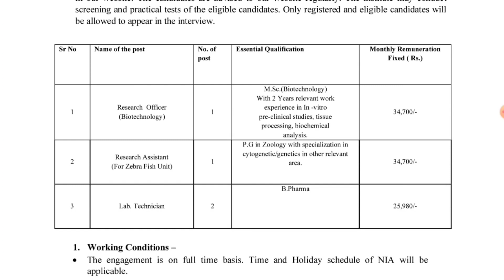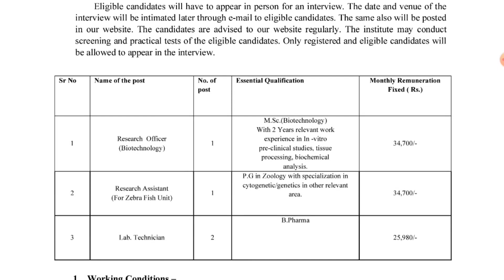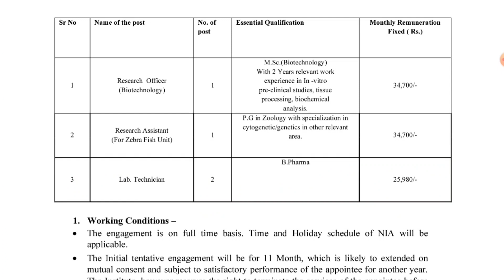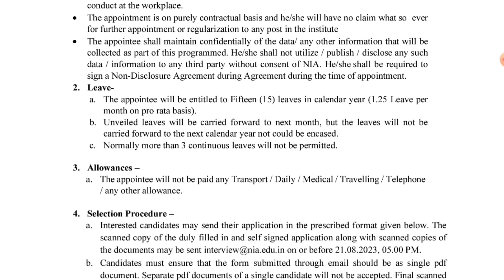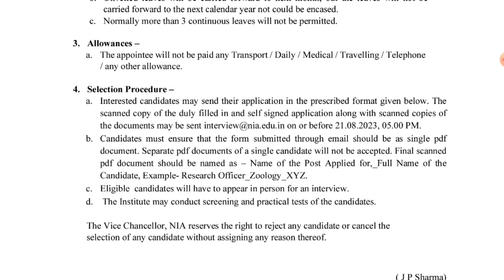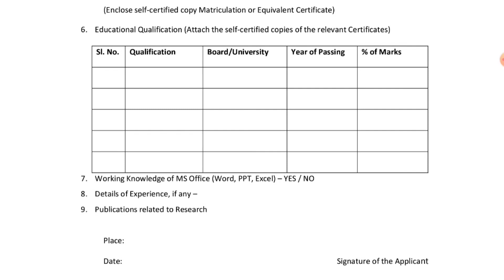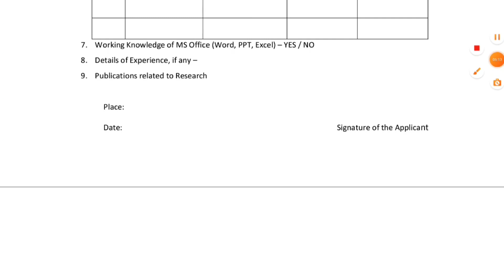Pharmacy Vacancy in National Institute of Ayurveda | Lab Technician Vacancy || Application Form NIA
Government Pharmacist Job at National Institute of Technology NIT || Pharma Recruitment 2023

Advertisement for Appointment Purely on Contractual Basis for Various Posts of DDDU,
National institute of Ayurveda (Deemed to be University- De Novo, Jaipur)

 Applications are invited for various posts mentioned below purely on contractual basis for
Drug Discovery and Development Unit of National Institute of Ayurevda. Interested candidates
may send duly filled application in the prescribed format given at the end of this document to
register their candidature. The scanned copy of the duly filled in and self in and self signed
application along with scanned copies of the documents may be sent by email only to

1. Research Officer
(Biotechnology) 1
M.Sc.(Biotechnology)
With 2 Years relevant work
experience in In -vitro
pre-clinical studies, tissue
processing, biochemical
analysis.
34,700/-

2 Research Assistant
(For Zebra Fish Unit) 1
P.G in Zoology with specialization in
cytogenetic/genetics in other relevant
area. 34,700/-

3 Lab. Technician 2
B.Pharma
25,980/-